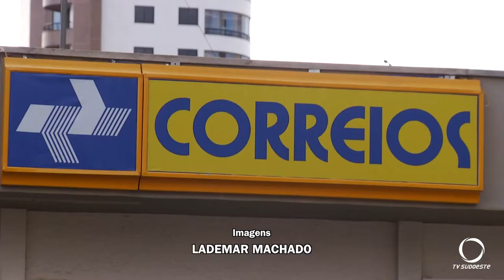Polícia intercepta droga que chegaria à PEFB pelos correios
Os policiais encontraram maconha, cocaína e LSD. Uma mulher foi presa.